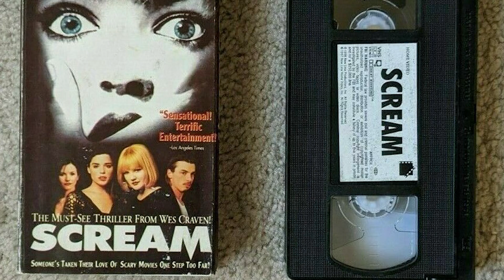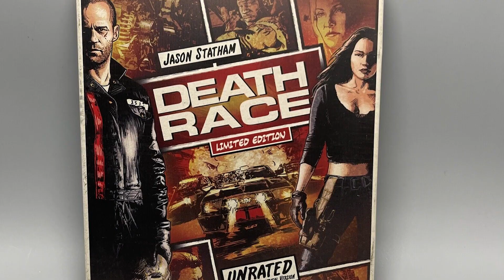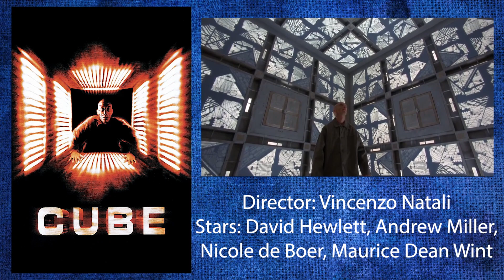10 Best Horror Movies Of 1997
Around these parts we haven’t been as critical of the '90s horror scene as most, but let’s all admit that 1997 wasn’t the most fruitful period. However, there were still a few cinematic gems that popped up throughout the year.  With that, as we truck along with our year-by-year breakdown, we present to you the 10 Best Horror Films Of 1997.

10. Wishmaster
Director: Robert Kurtzman | Stars: Tammy Lauren, Andrew Divoff, Angus Scrimm, Ari Barak
9. Nightwatch
Director: Ole Bornedal | Stars: Ewan McGregor, Nick Nolte, Anais Evans, Erich Anderson
8. The Relic
Director: Peter Hyams | Stars: Penelope Ann Miller, Tom Sizemore, Linda Hunt, James Whitmore
7. Mimic
Director: Guillermo del Toro | Stars: Mira Sorvino, Jeremy Northam, Alexander Goodwin, Giancarlo Giannini
6. I Know What You Did Last Summer
Director: Jim Gillespie | Stars: Jennifer Love Hewitt, Sarah Michelle Gellar, Anne Heche, Ryan Phillippe
5. Scream 2
Director: Wes Craven | Stars: Neve Campbell, Courteney Cox, David Arquette, Jada Pinkett Smith
4. Event Horizon
Director: Paul W.S. Anderson | Stars: Laurence Fishburne, Sam Neill, Kathleen Quinlan, Joely Richardson
3. The Night Flier
Director: Mark Pavia | Stars: Miguel Ferrer, Julie Entwisle, Dan Monahan, Michael H. Moss
2.  Cube
Director: Vincenzo Natali | Stars: Nicole de Boer, Maurice Dean Wint, David Hewlett, Andrew Miller
1. Funny Games
Director: Michael Haneke | Stars: Susanne Lothar, Ulrich Mühe, Arno Frisch, Frank Giering

HONORABLE MENTIONS:
Perdita Durango
Director: Álex de la Iglesia | Stars: Rosie Perez, Javier Bardem, Harley Cross, James Gandolfini
Alien: Resurrection
Director: Jean-Pierre Jeunet | Stars: Sigourney Weaver, Winona Ryder, Dominique Pinon, Ron Perlman
Leprechaun 4: In Space
Director: Brian Trenchard-Smith | Stars: Warwick Davis, Brent Jasmer, Jessica Collins, Guy Siner
Night of the Demons III
Director: Jim Kaufman | Stars: Larry Day, Amelia Kinkade, Kris Holden-Ried, Gregory Calpakis
An American Werewolf in Paris
Director: Anthony Waller | Stars: Tom Everett Scott, Julie Delpy, Vince Vieluf, Phil Buckman
Phantoms
Director: Joe Chappelle | Stars: Peter O'Toole, Rose McGowan, Joanna Going, Liev Schreiber
Anaconda
Director: Luis Llosa | Stars: Jon Voight, Jennifer Lopez, Eric Stoltz, Ice Cube
The Ugly
Director: Scott Reynolds | Stars: Paolo Rotondo, Paul Glover, Chris Graham, Darien Takle
Quicksilver Highway
Director: Mick Garris | Stars: Christopher Lloyd, Matt Frewer, Raphael Sbarge, Missy Crider
Trucks
Director: Chris Thomson | Stars: Timothy Busfield, Brenda Bakke, Aidan Devine, Roman Podhora
Snow White: A Tale Of Terror
Director: Michael Cohn | Stars: Sigourney Weaver, Sam Neill, Gil Bellows, Monica Keena